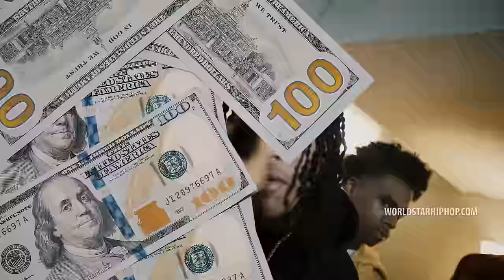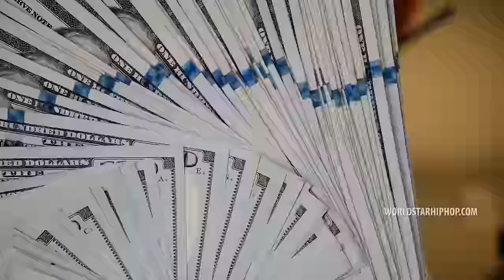Jay Furr - “Modern Warfare” (Official Music Video - WSHH Exclusive)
Exclusive WSHH music video for “Modern Warfare” by Jay Furr.

Jay Furr drops the visuals to “Modern Warfare” Directed by Louie Knows